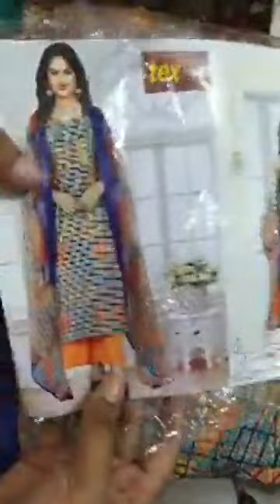New Dress Collection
New Dress Collection with low price